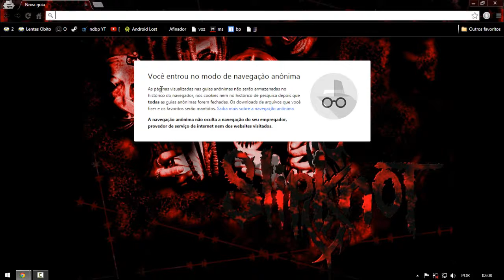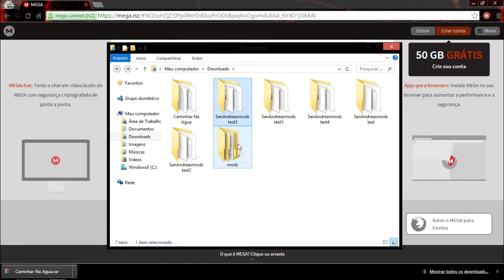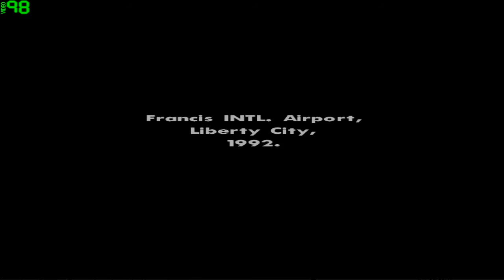Como andar sobre a água no GTA-SA